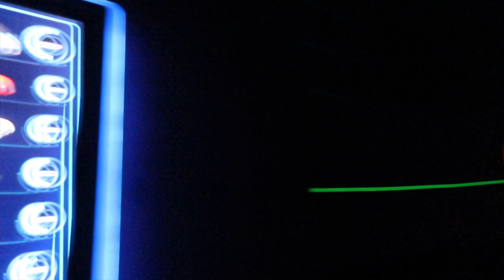WALT DISNEY WORLD VACATION VLOG | Last Day | EPCOT | Guardians of the Galaxy | EPCOT Forever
It is unfortunately the last day of our Walt Disney World vacation. We end this Disney vacation with a trip to EPCOT to enjoy the World Showcase, Guardians of the Galaxy Cosmic Rewind, Remy's Ratatouille Adventure, and. one last night at the Boardwalk!

LET’S BE BADDIE BESTIES!